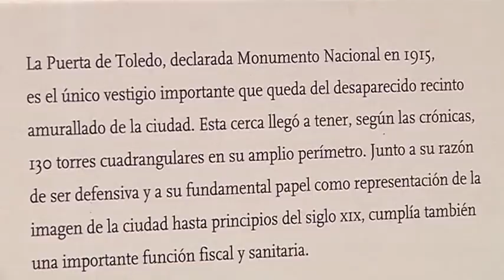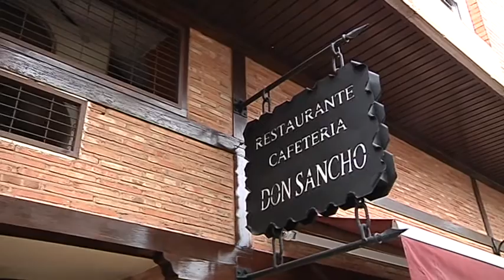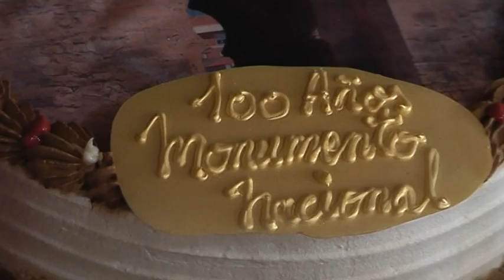📌LA MOCHILA ALARCOS